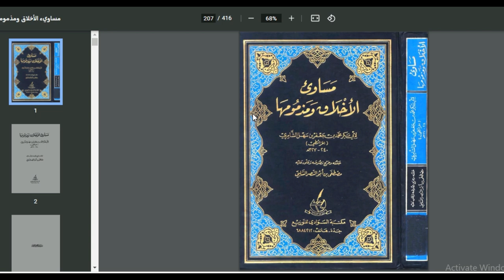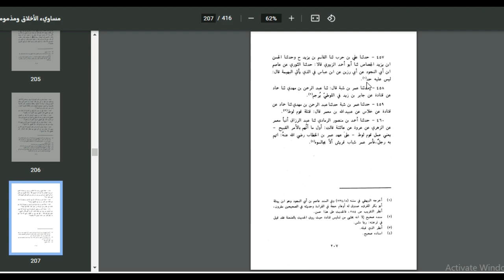ظهور المثلية في عهد عمر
ثائر_الدراجي اتصال يوم 8-2-2022
ظهور المثلية الجنسىية في عهد عمر بن الخطاب بكتب السنة